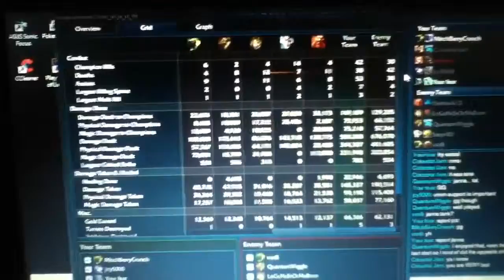League of Legends Epic 4v5 Win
Janna left around 8min in.
MitchBerryCrunch = me
ColourfulJam = Nick
jcy5000 = Jack